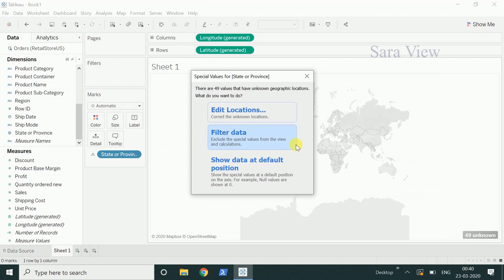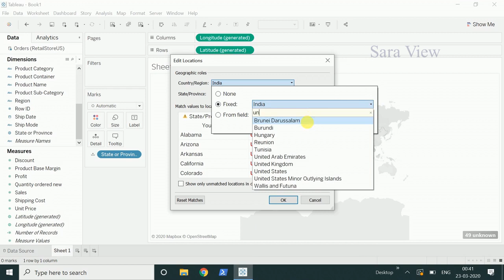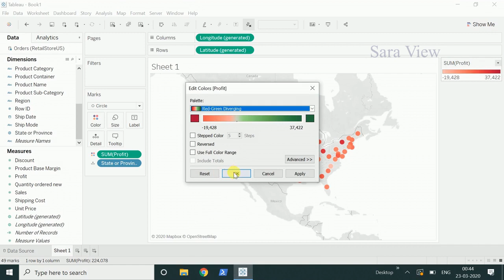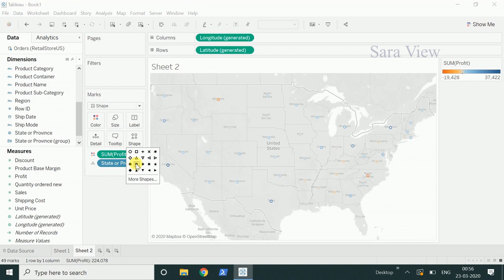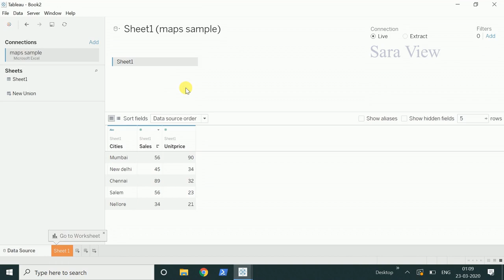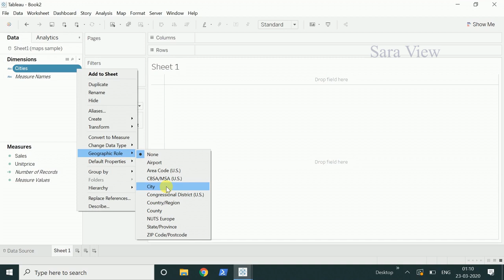Tableau - Maps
This video describes about Maps in Tableau.